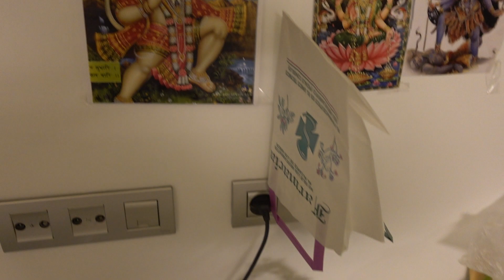C0024 Aruna Sharma in DKNY Dress Ross San Diego CA, USA Apt 321 BBK Talent Home Bilbao, May 20, 2020